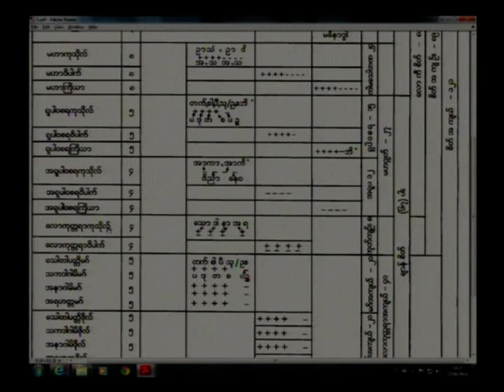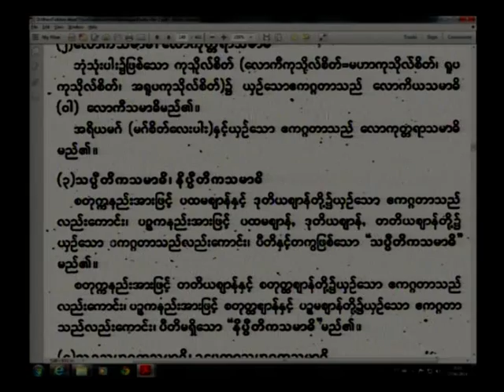Dr Min Tin Mon Visudhimegga Part 16 (17-6-2014)